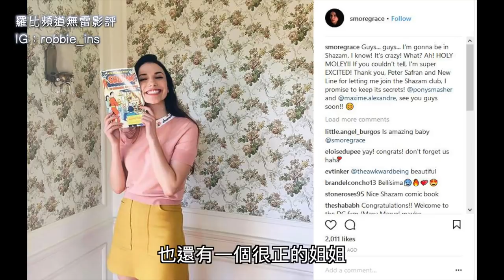《沙贊！》影評 Shazam!【羅比】 沙贊！神力集結/港譯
如果你覺得羅比頻道有什麼需要改進的地方歡迎留言告訴我

導演：大衛桑德柏格(David F. Sandberg)
演員：柴克萊威 (Zachary Levi) 、 馬克史壯(Mark Strong) 、 吉蒙翰蘇(Djimon Hounsou) 、 亞當布洛迪(Adam Brody)